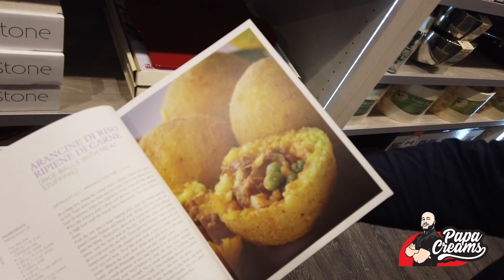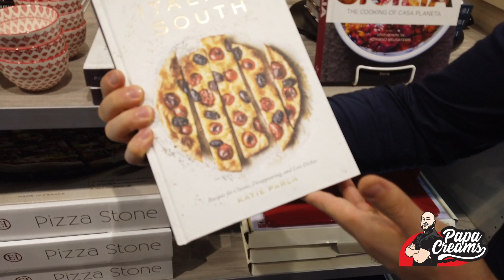La mia inaugurazione negli USA con la mia Pinsa Romana in un centro commerciale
La mia inaugurazione negli USA  in un centro commerciale con la mia Pinsa Romana